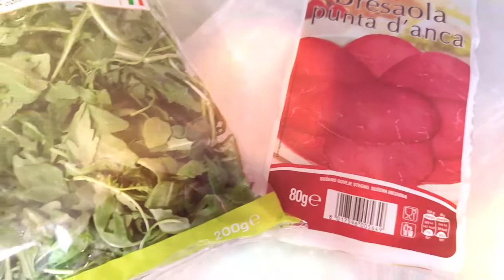Bresaola Rucola Grana e Asiago 😋